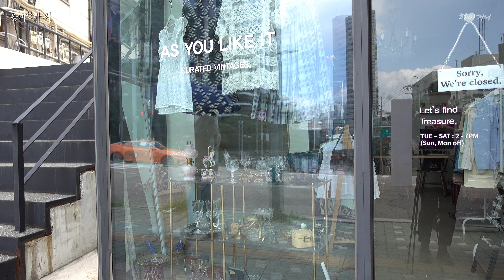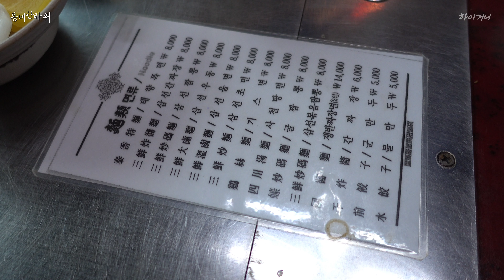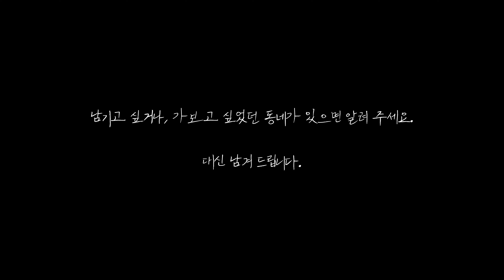동네한바퀴 - 서울 용산구 후암동 厚岩洞 Huam-dong, 서울역, 서울로7017, 후암시장, 홍철책빵, 데일리루틴, 태향 중화요리. 남산 아래 오밀조밀 아담하게 자리잡은 동네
[동네한바퀴] 오늘은 후암동 입니다.
시작은 서울역에서 하고, 서울로를 따라 동자동을 거쳐 후암동으로 들어 섰습니다. 후암동을 지나 내려오는 길에 남영동에 위치한 카페에서 시원하게 커피를 마시고, 다시 돌아오는 길에 동자동(후암로57길 3-10)의 탕수육 맛집에서 점심을 먹고 헤어졌네요.

00:05 태극당 서울역광장점
00:28 서울역 (롯데마트 옥상정원)
01:01 문화역 서울284 (구.서울역사)
01:21 서울로 7017
02:09 해치상 (서울남대문경찰서 앞)
03:26 후암시장
04:28 홍철책빵 (휴무)
05:41 청파동입구 교차로 기차길
05:59 데일리루틴 카페 Daily routine cafe
07:28 서울성남교회
07:40 태향 중화요리 - 탕수육 맛집
09:25 돌아가는 길 (남산서울타워)

서울 용산구 후암동 厚岩洞 Huam-dong, 서울역, 태극당 서울광장점, 서울로7017, 후암시장, 홍철책빵, 데일리루틴, 태향 중화요리.

가보고 싶은 곳, 가보셨던 동네 중에 남기고 싶은 곳이 있으시면 알려 주세요. 영상으로 남겨 드립니다.